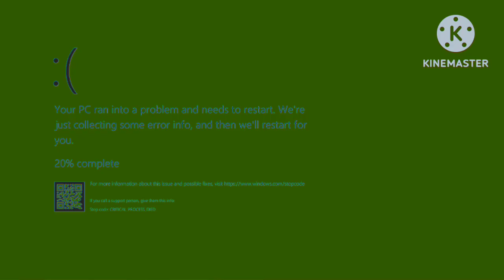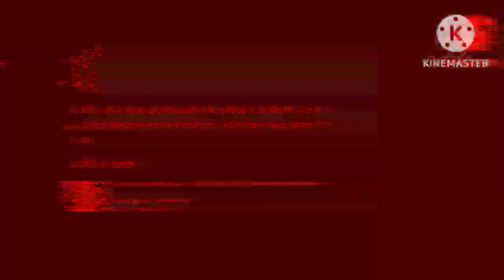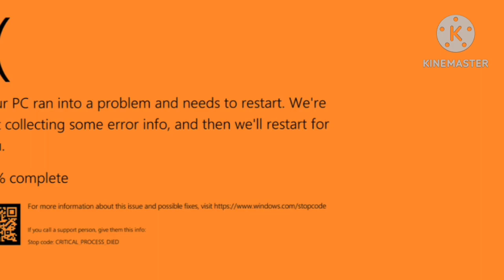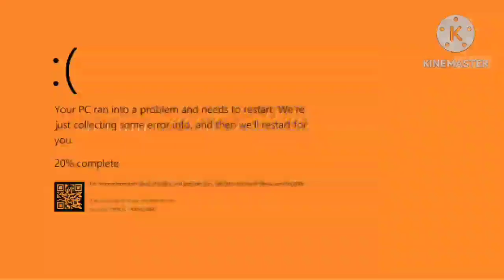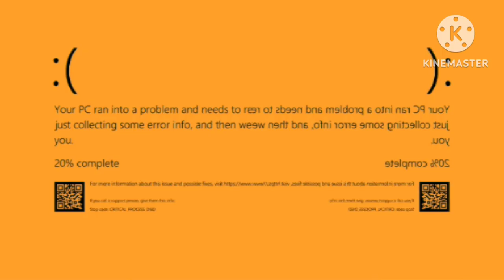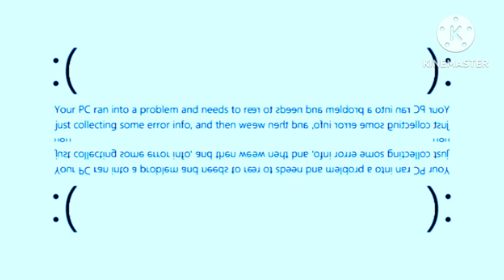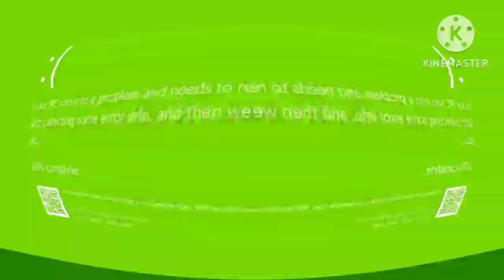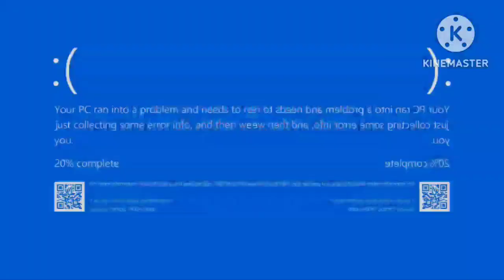YTP: Can Klasky Csupo Say opusC ykaslK? in g major effects 1-20